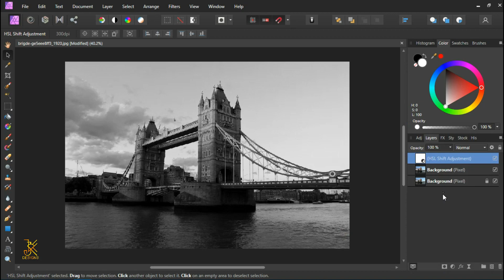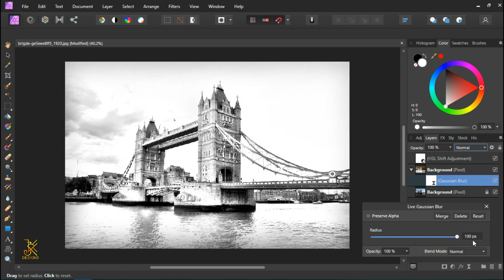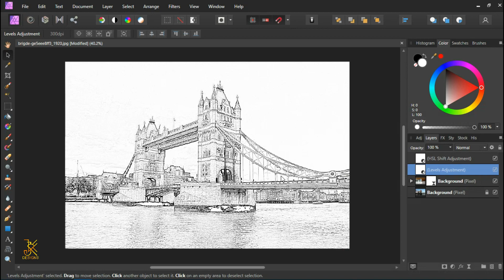Affinity Photo Tutorial: How to Transform any Photo/Image into a Pencil Sketch.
Learn how to turn your photos into pencil drawings with Affinity Photo by following the Simple steps shown in the video.

Affinity Photo has all the power of Photoshop. The steps we follow in this tutorial are nearly identical to what we would do if we were using Photoshop. Affinity really can become a Photoshop killer.
It is the Best Alternative of Photoshop